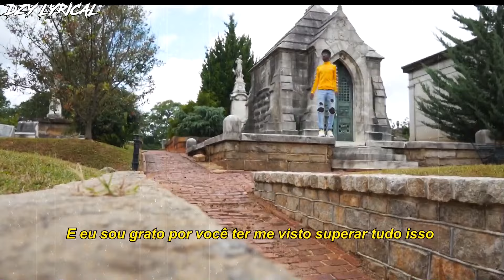XXXTENTACION - School Globes (Legendado) Feat. Lil Nas X